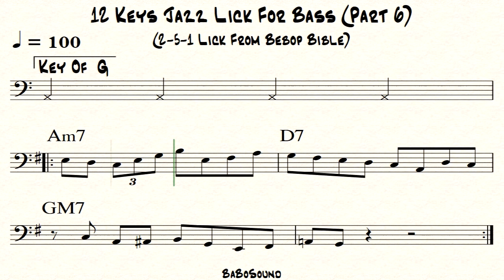12 Keys Jazz Lick For Bass (Part 6) / 2-5-1 Lick (Bebop Bible)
0:00 Key Of C
0:21 Key Of F
0:43 Key Of Bb
1:05 Key Of Eb
1:26 Key Of Ab
1:48 Key Of Db
2:09 Key Of Gb
2:31 Key Of B
2:53 Key Of E
3:14 Key Of A
3:36 Key Of D
3:58 Key Of G

BassLick#2-5-1Lick#BassClef